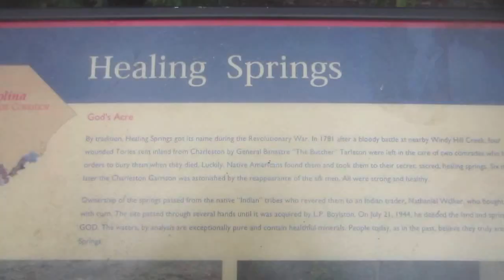Healing Waters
A visit to the Healing Waters of God's Acre.